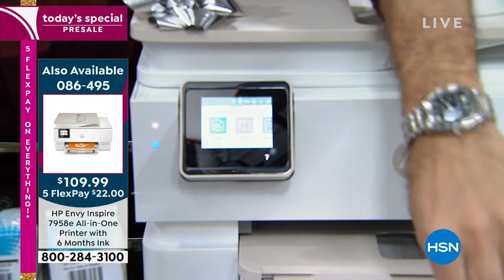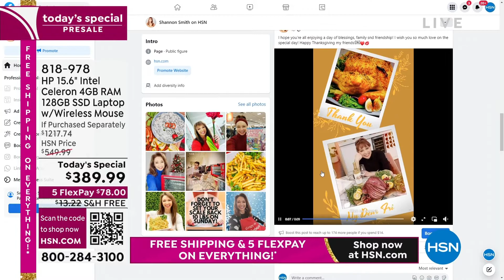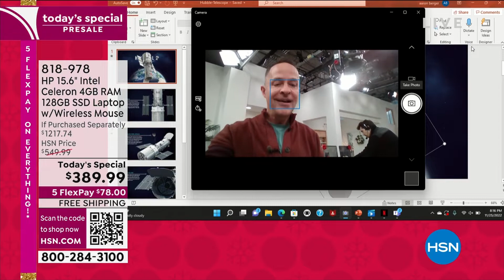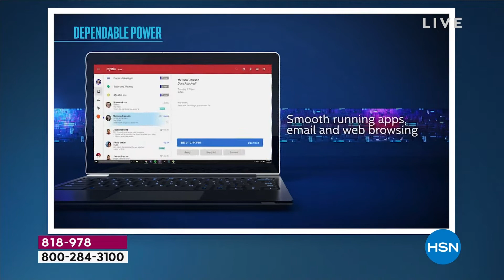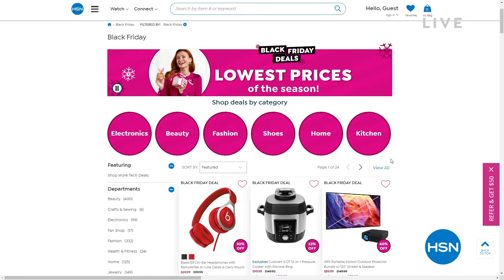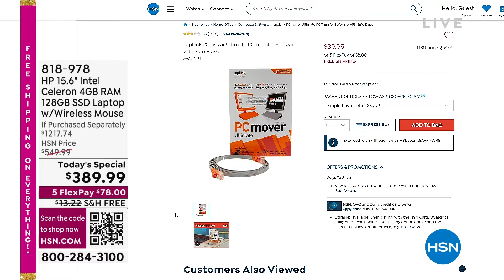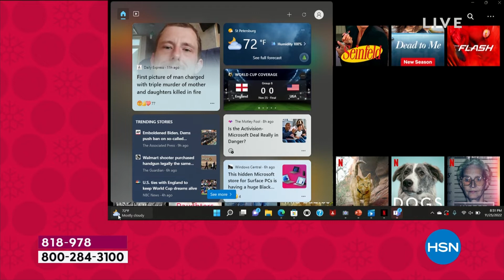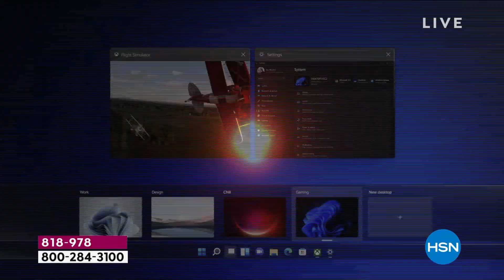HSN | Shannon's In The House! - Black Friday Weekend 11.25.2022 - 08 PM